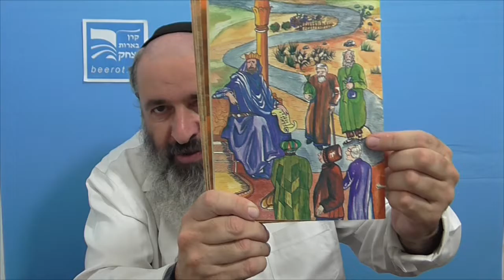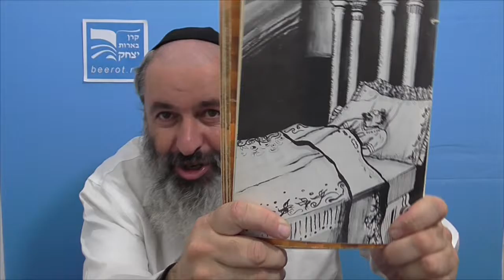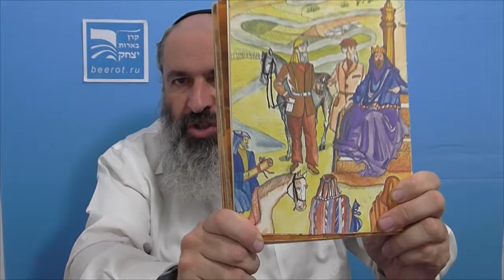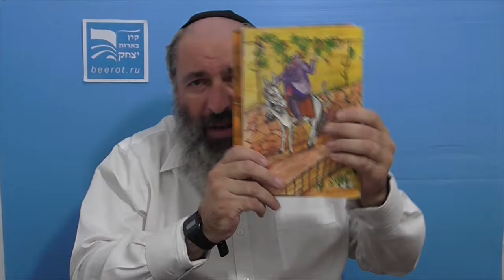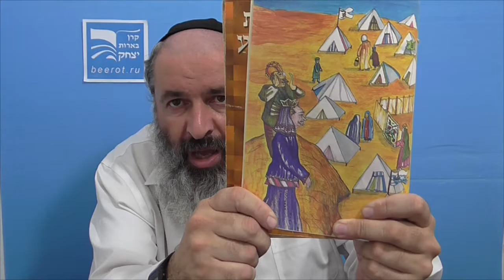פרשת בלק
רב ישראל בודנצקי